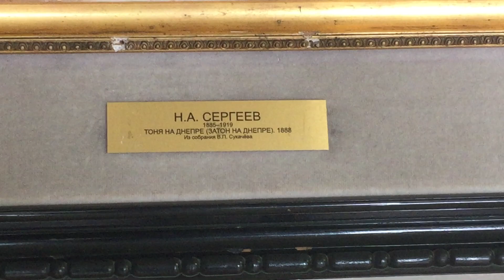Мчит трамвайчик по Иркутску. КТМ-71-605.